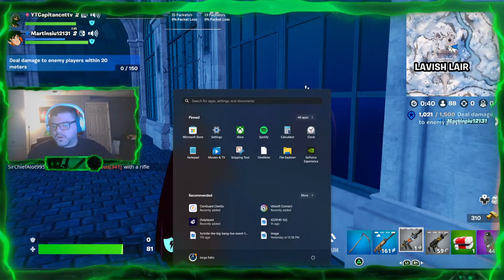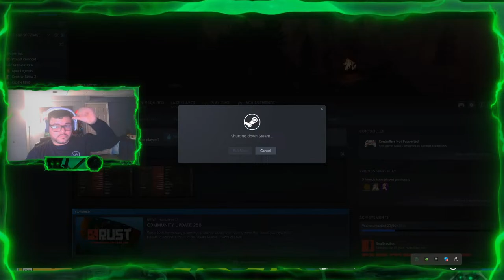NUEVA TEMPORADA DE FORTNITE